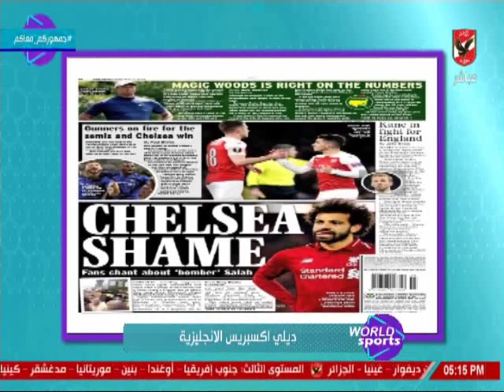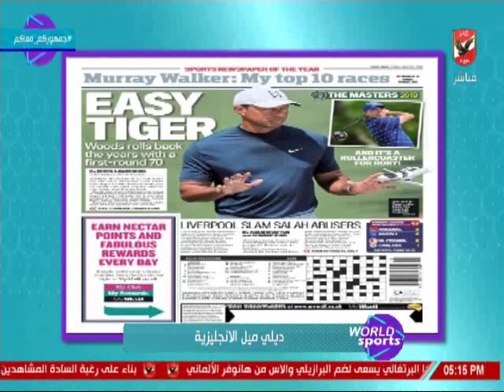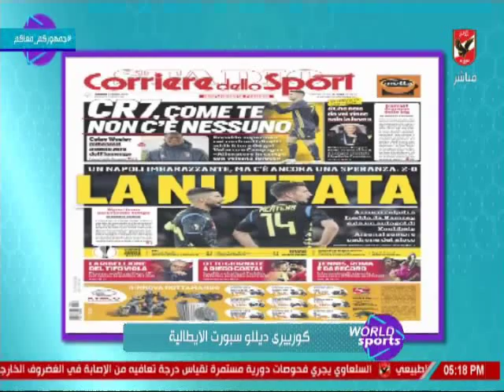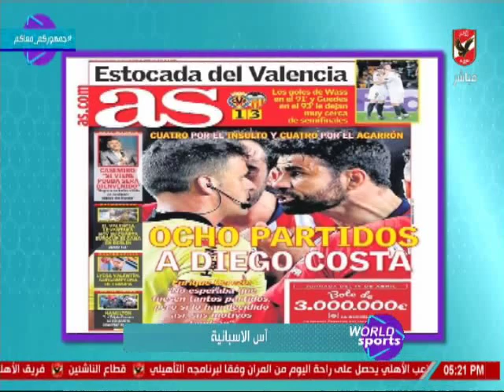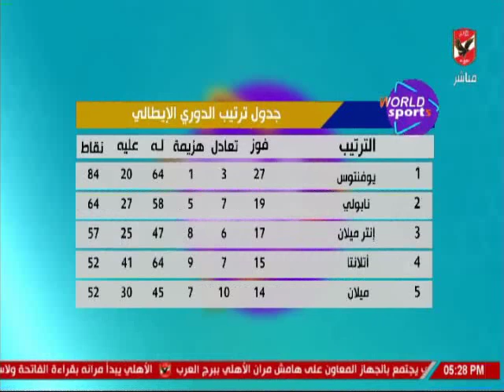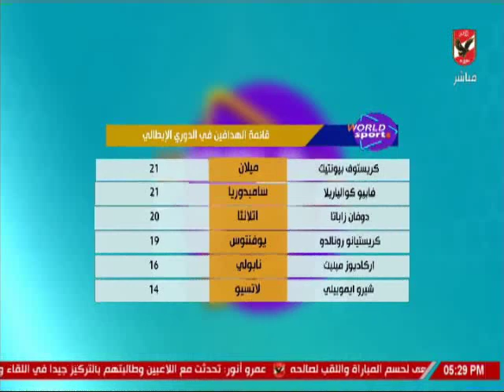عمر ربيع ياسين وجولة فى صحف الرياضة العالمية وترتيب الدوريات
التردد: 12341 أفقي.
القمر: نايل سات.
معامل الخطأ: 5/6.
معدل الترميز: 27500